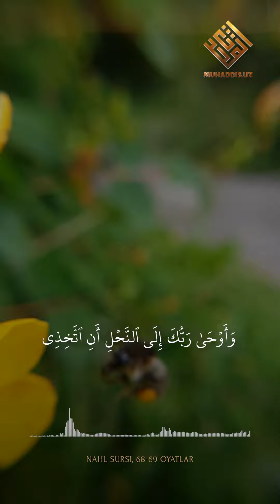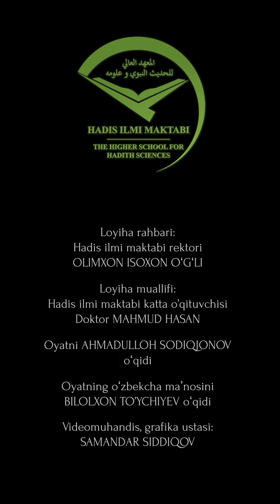Nahl surasi 68-69-oyatlar | Quran tilawat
“Agar unga itoat qilsangiz, hidoyat topursiz…”. (Nur surasi 54 oyat) nomli turkum dasturi

Loyiha muallifi: Hadis ilmi maktabi katta oʻqituvchisi Doktor MAHMUD HASAN

Oyatni AHMADULLOH SODIQJONOV oʻqidi

Oyatning oʻzbekcha maʼnosini  Bilolxon Toʻychiyev
Hadis ilmi maktabi xodimi oʻqidi